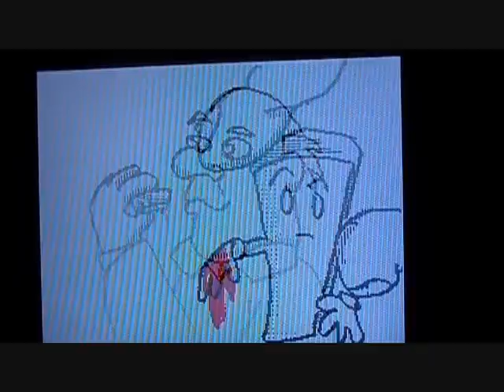Flipnote Cartoon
I get bored now and again and I sometimes make cartoons on my DSI XL. Heres a few that I have made. Enjoy and yes I know they are corny.